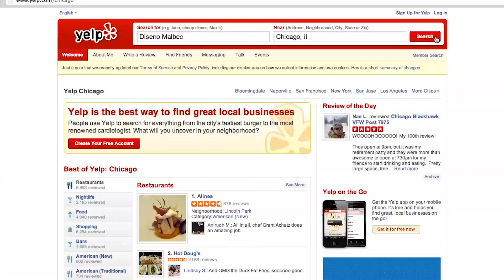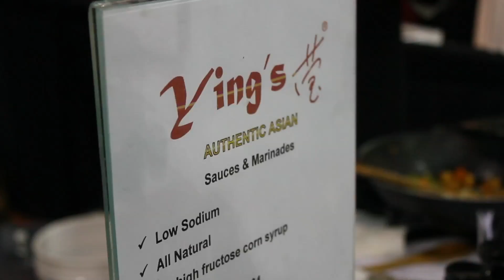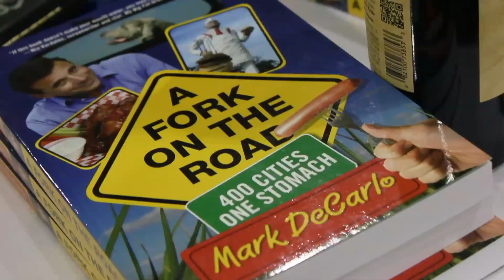Chicago Wine Tasting with Wine TV and Jessica Altieri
host Jessica Altieri, for a Chicago Wine Tasting feature with local chefs and hot spots for your tasting pleasure. Chicago wine and food tastings are year round happenings and you can follow all of it on Wine Channel TV, . Wine Channel TV travels the world in search of the bestsipever for wine lovers across the globe.